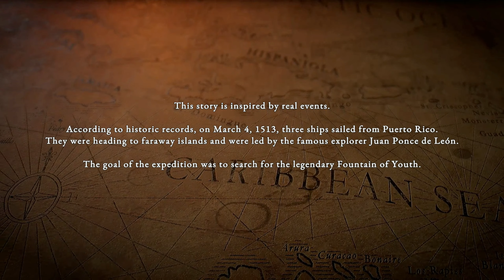Survival: Fountain of Youth - Captain's Edition on Xbox - Action & Adventure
My name is Rik, but I go by Fire when it comes to gaming. I've been gaming on Xbox for 20+ years and play just about every type of Xbox game there is.

So, if you want to check out a variety of different Xbox games, here my shenanigans while playing and have a good time then I hope you'll join me for this ride.

My setup:

Turtle Beach Headset (It varies by type as I test all kinds)
Samsung 49" Ultra-Wide Monitor
Elgato 4K60 Pro
Secretlab MAGNUS XL
Secretlab TITAN EVO